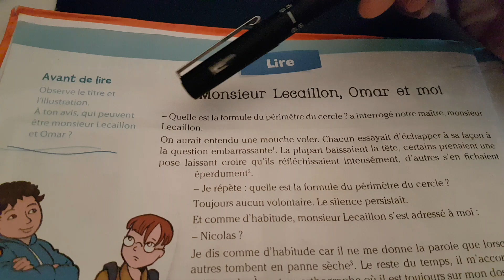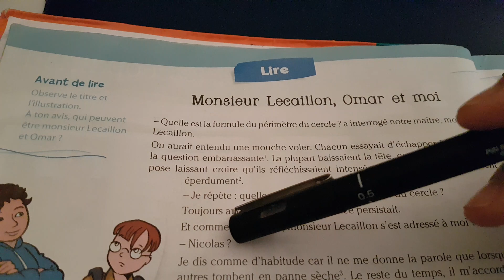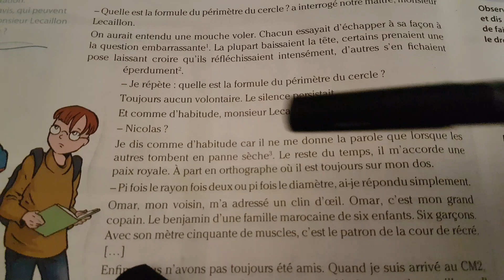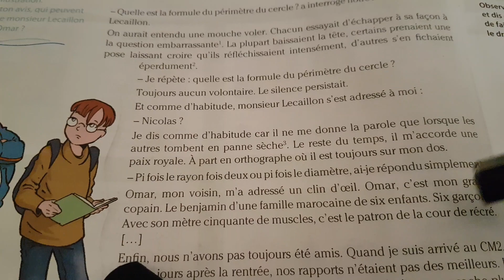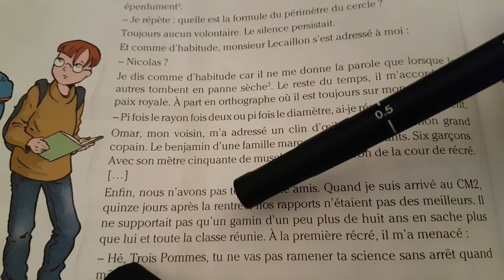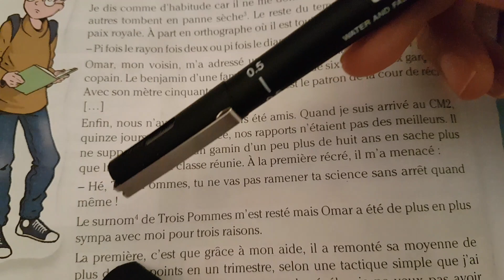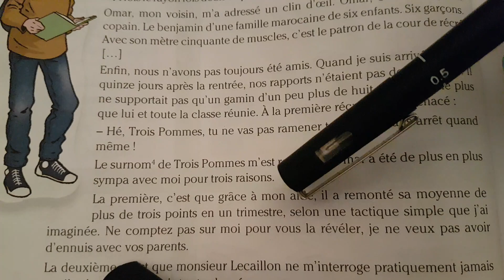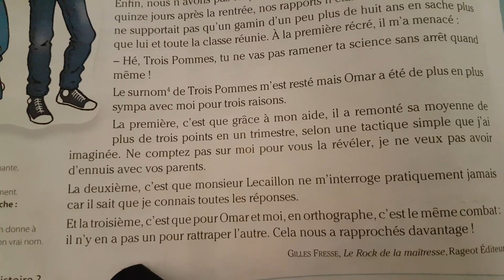Coquelicot CM1 unité 2 / lecture : Monsieur Lecaillon, Omar et moi